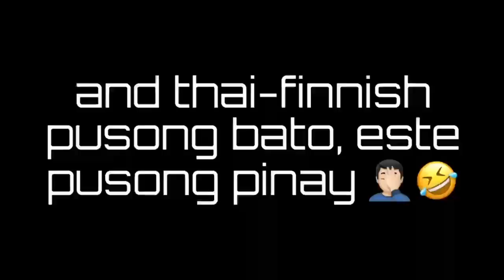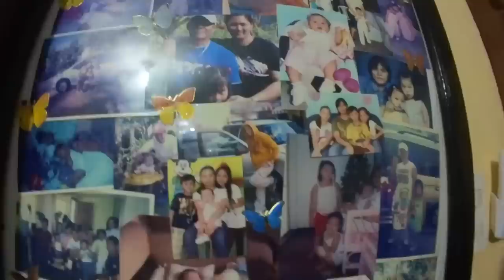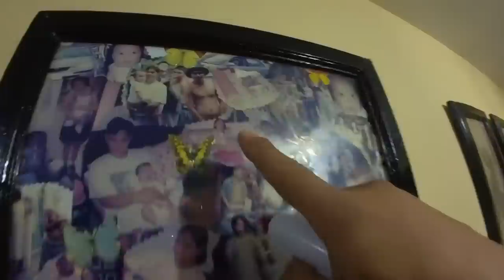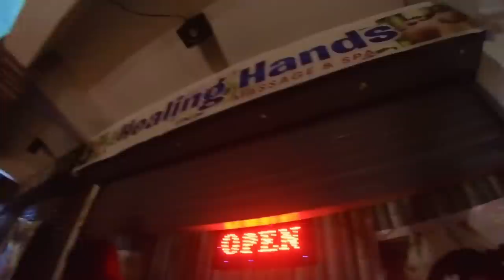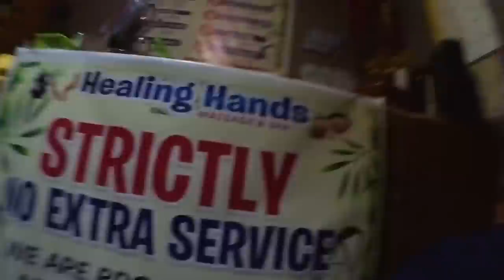HINDI KO INAASAHAN GANITO PALA GAGAWIN NILA | BOSS ROBERT ADVENTURE | PINAS VLOG EDITION